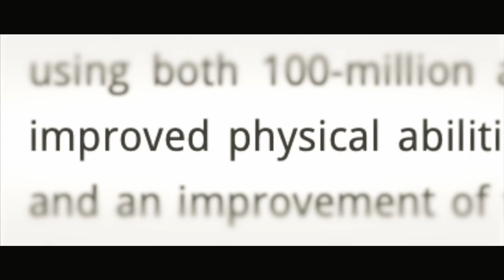The Stem Cell Solution Trailer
This video may contain discussions of procedures no longer performed by Docere Clinics due to changes in the regulatory environment. Any patient results or outcomes shared on this video do not reflect the results or experiences of every patient. Results may vary based upon patient age, medical history, and other factors, and include the possibility of no improvement at all.

Dr. Harry Adelson N.D.
Docere Clinics

stemcells